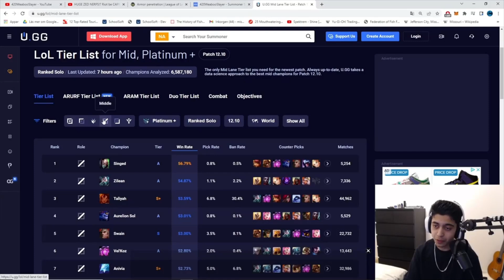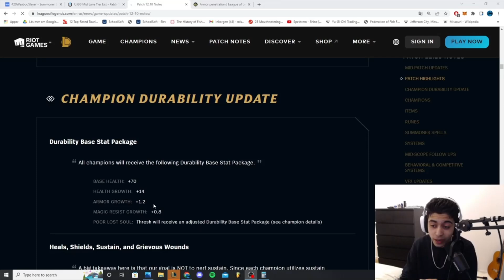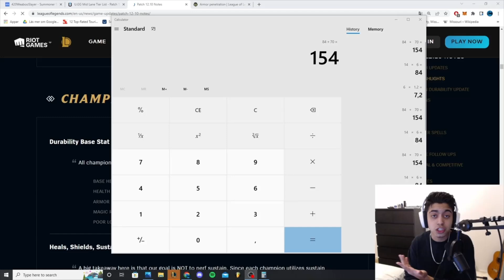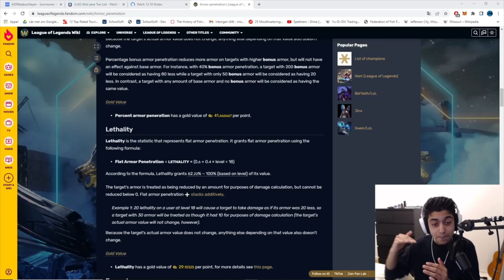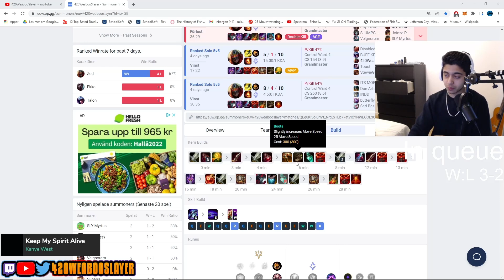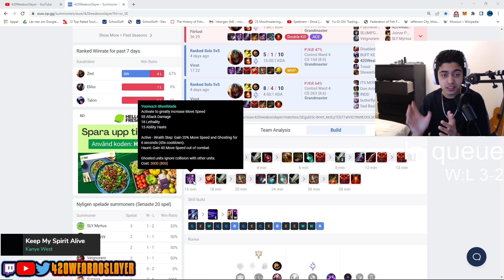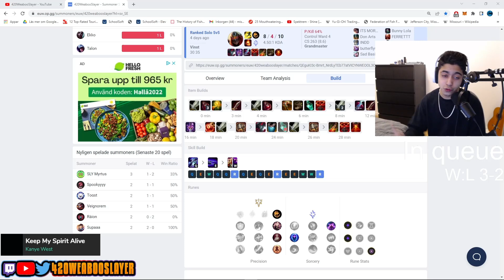IS ZED TRASH NOW!? Best Zed Build Patch 12.10 I 420WeabooSlayer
Do you think zed is unplayable or is he still viable?

Also I react to ur plays that you post on the discord, so make sure to join this sht brody

Outro song My own beat on our music producing channel, next Kanye no 🧢

I be tweeting some dumb sht on twitter, so if you wanna see some crazy ass tweets than here you go:

Timestamps:
0:00 Intro
0:26 12.10 Zed Nerfs
3:35 My Runes
4:44 My Build
6:58 How to play build
8:30 Is Zed still Viable?